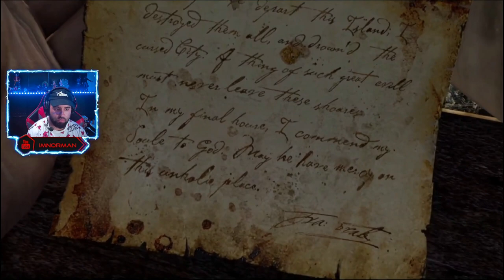UNCHARTED: REMASTERED FINAL | LA GRANDEZA NACE DE PEQUEÑOS COMIENZOS | Gameplay Español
Terminamos Uncharted: El tesoro de Drake. Espero que lo disfrutéis tanto como yo grabándolo!!